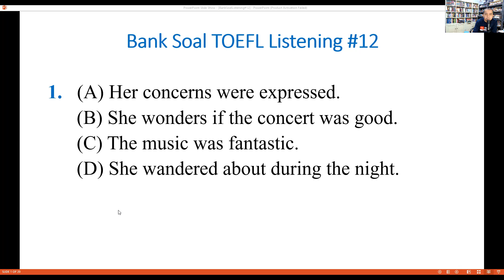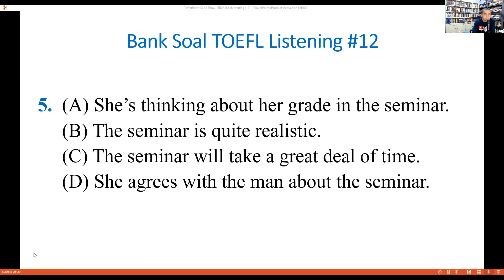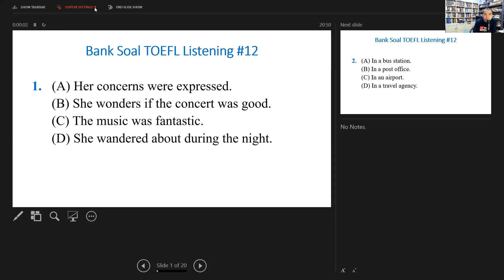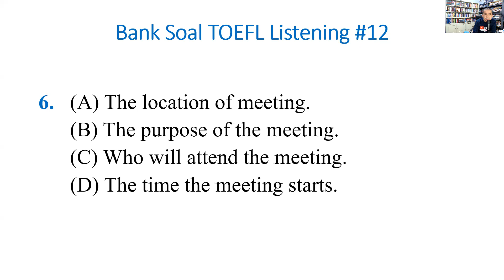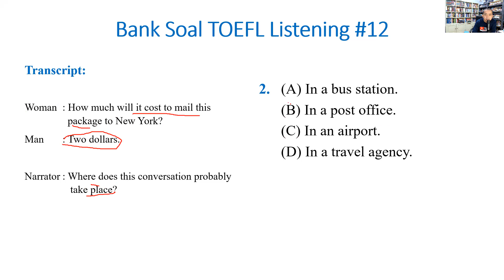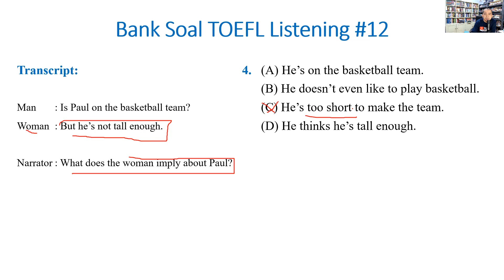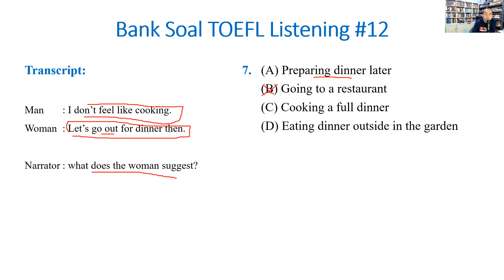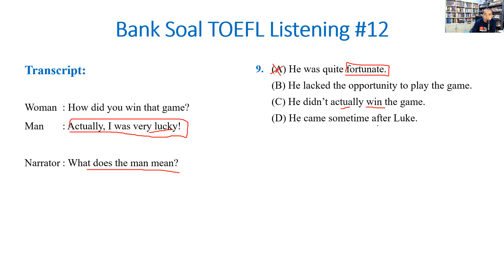BELAJAR TOEFL BAGI PEMULA: Pembahasan Bank Soal TOEFL Listening #12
Ralat. Pada menit 08:40 (transkrip soal nomor 5), Pada bagian Narator harusnya tertulis: What the does the woman mean?